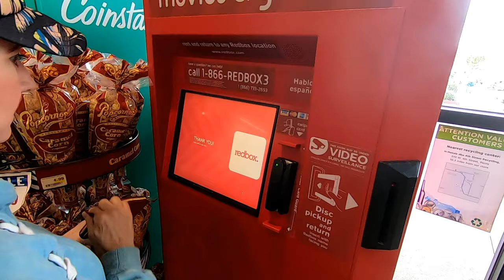We Hit Our Ram 2500 Promaster High Top Van On The Taco Bell Drive-Thru Clearance Bar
Shhhhhh Don't tell. We didn't go to Disneyland. What? Lisa hit the Taco Bell drive-thru clearance bar. We had a kick back in our Bug Out Van. See our latest 2020 updates to our do it yourself Ram 2500 Promaster High Top camper conversion. Have an awesome day, Billisa